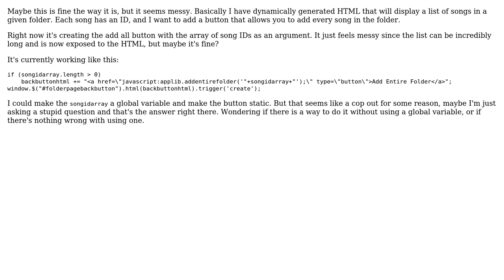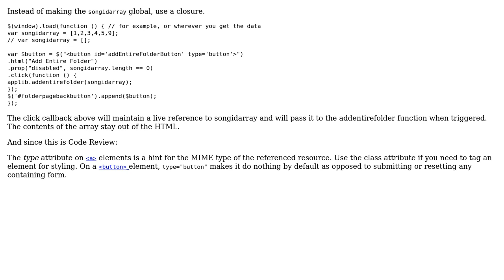Passing an array in a hyperlink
With thanks & praise to God, and with thanks to the many people who have made this project possible! | Content (except music & images) licensed under CC BY-SA | Music | Images & others | With thanks to user user2313838 user Quill user Brian Ge user 200_success and the Stack Exchange Network Trademarks are property of their respective owners. You are responsible for your own actions.